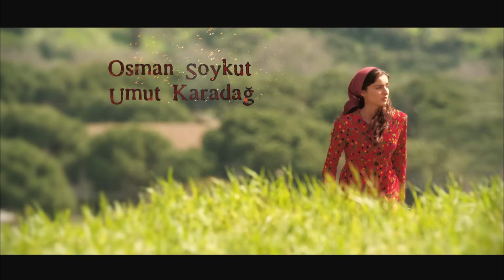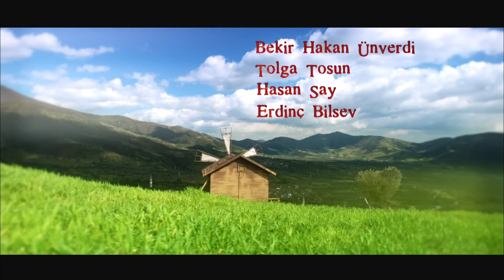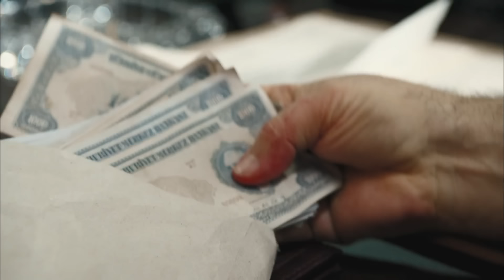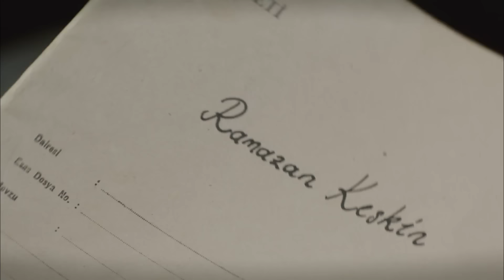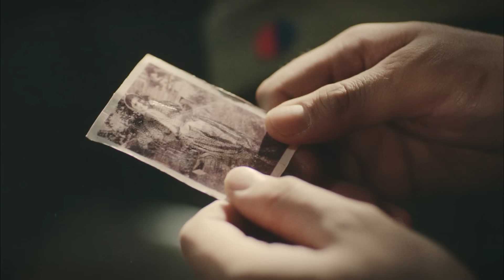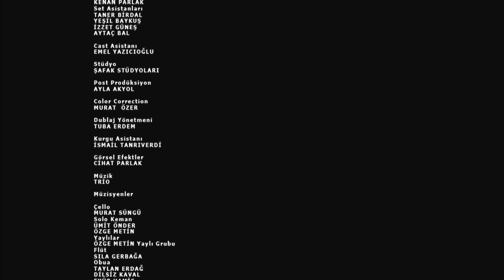Tatar Ramazan 1. Bölüm